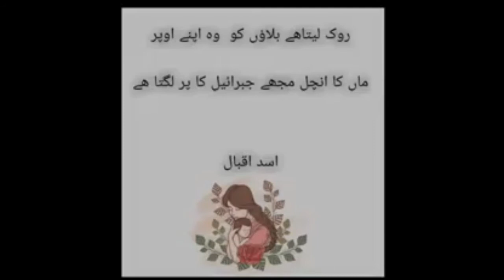Happy mothers Day | Pak Entertainment